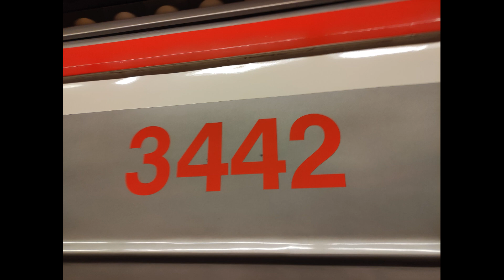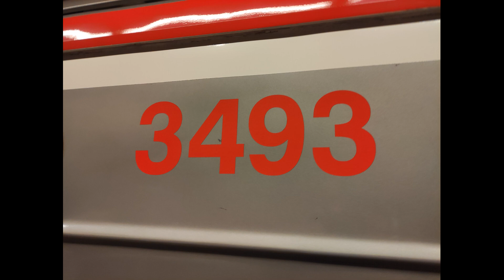Zvuk Jízdy 81-71M 3329+3442+3484+3493+3340